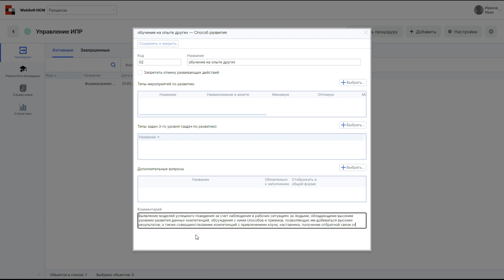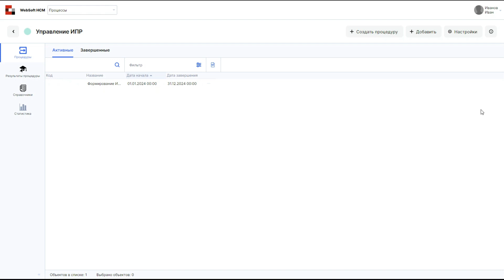Как создать общий для всех компетенций способ развития по ИПР через приложение WebSoft HCM